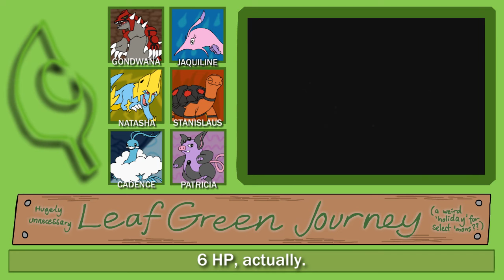NMLewis' Gen III Journeys (feat. Ruby team): LeafGreen Journey - Part 13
NMLewis is still going strong through the Sevii Islands in part 13. Join him as he continues to harass every trainer he sees, and partakes in the Chansey Dance!

CREDITS
Featuring: NMLewis
Edited by: NMLewis
Art by: NMLewis (overlay and thumbnail)